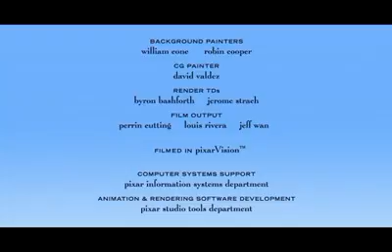For the birds animated short film